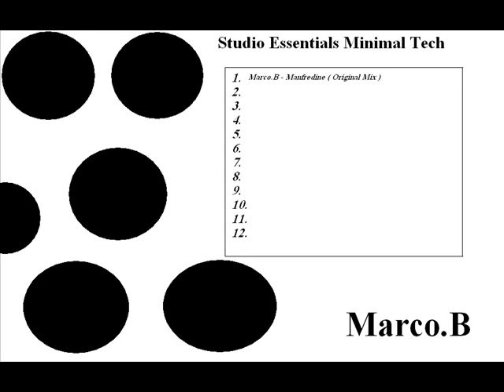Marco.B - My House ( Original Mix )